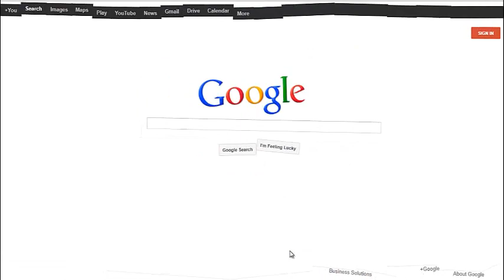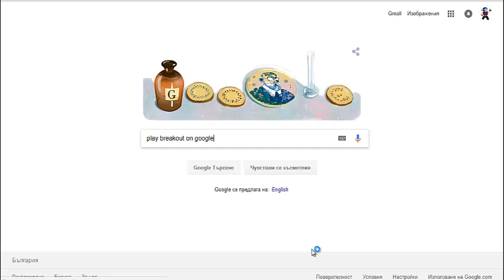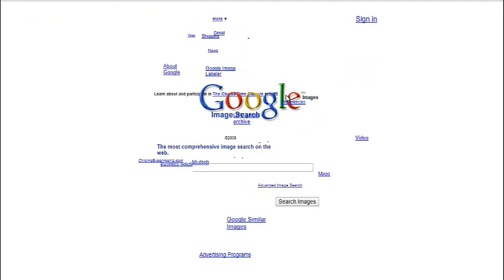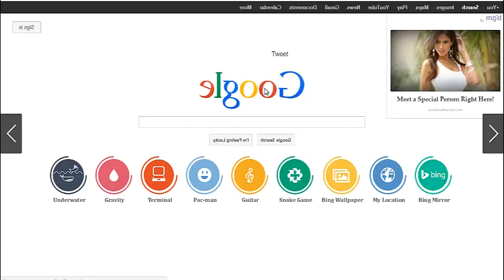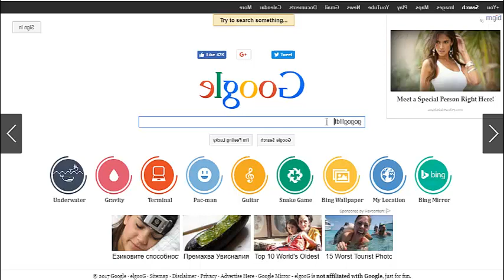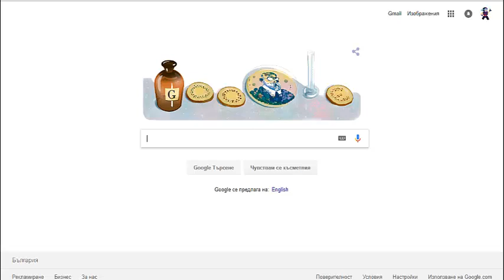Яки Google трикчета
И здравейте на всички геимъри стриимъри аз сам Viktor Shandrov познат в YouTube още като \Shadopest 43 и shadopest\ НЕ ЗАБРАВЯЙТЕ ДА СЕ АБОНИРАТЕ И НАПИШЕТЕ ПО ЕДИН КОМЕНТАР